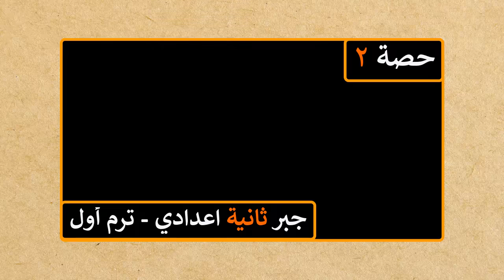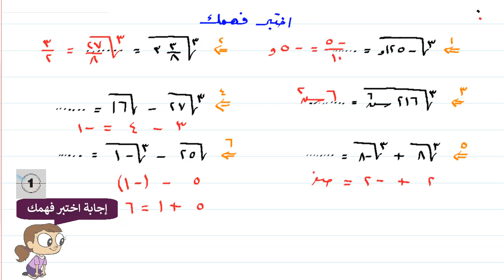جبر الصف الثاني الاعدادي الترم الاول الدرس الاول الجذر التكعيبي للعدد النسبي | حصة 2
حصة 2 :جبر الصف الثاني الاعدادي الترم الاول الدرس الاول الجذر التكعيبي للعدد النسبي حصة 2
  رياضيات - جبر - الصف الثاني الاعدادي الفصل الدراسي الاول 2020
في هذا الدرس : الجذر التكعيبي للعدد النسبي للصف الثاني الاعدادي
الجذر التكعيبي في الالة الحاسبة
ــــــــــــــــــــــــــــــــــــــــــــــــــــــــــــــــــــــــــــــــــــــــــــــــــــ
📚 " كل دروس الصف الثاني الاعدادي ترم اول "
شرح ومراجعات نهائية الهندسة المنهج كامل على الرابط